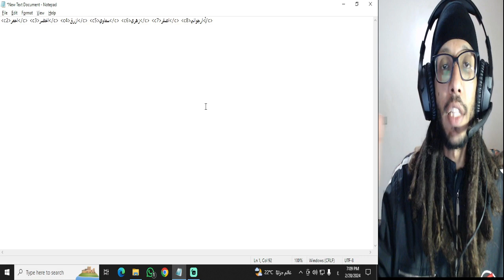كيفية تغير لون الشات | كلاش اوف كلانس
في هذا الفيديو، ستتعلم كيفية تغيير لون الشات في لعبة كلاش اوف كلانس بطريقة سهلة وبسيطة. سنقدم لك خطوات مفصلة وواضحة للتغيير، حتى تتمكن من تخصيص تجربتك في اللعبة وجعلها فريدة ومميزة.
سنبدأ بشرح كيفية الوصول إلى إعدادات الشات في كلاش اوف كلانس، ومن ثم سنستعرض الخيارات المتاحة لتغيير لون الشات. ستتعرف على مجموعة متنوعة من الألوان والتدرجات التي يمكنك اختيارها، بما في ذلك الألوان الأساسية والثانوية والألوان المخصصة.

سنوضح لك كيفية تطبيق اللون المفضل لديك على الشات، سواء كان يتعلق بالمحادثات العامة أو المحادثات داخل الكلانات. ستتعلم أيضًا كيفية تغيير لون النص ولون الخلفية، مما يتيح لك إمكانية إنشاء تناسق جميل ومريح للعين.

بالإضافة إلى ذلك، سنقدم بعض النصائح والأفكار لاختيار ألوان جذابة ومناسبة لشخصيتك أو لكلانك في اللعبة. ستتعلم كيفية تحقيق توازن مثالي بين الألوان وكيفية تفادي الأخطاء الشائعة التي يمكن أن تؤثر على قراءة النص ومظهر الشات بشكل عام.

باختصار، إذا كنت ترغب في تخصيص مظهر ولون الشات في لعبة كلاش اوف كلانس، فإن هذا الفيديو هو دليلك الشامل. انضم إلينا واكتشف كيف يمكنك جعل تجربة الشات في اللعبة أكثر إثارة وتميزًا.

للاشتراك في عضوية القناة ومشاهدة الفيديوهات التي تذاع للأعضاء المنتسبين كل أسبوع يمكن الاشتراك على هذا الرابط

تقوم فكرة لعبة كلاش أوف كلانس على السماح للاعبيها بإنشاء عالمهم الخاص، حيث يقوم اللاعب بالمهمات العسكرية كتدريب الجنود وصنع الجرعات عبر معامل خاصة، ومهاجمة اللاعبين الآخرين للحصول على الذهب والإكسير وإكسير الظلام ، في حين يستطيعون بناء أنظمة الدفاع وأنظمة الهجوم، يمكن للاعبين استخدام خاصية الدردشة المحملة في اللعبة والتواصل أثناء اللعب، وكذلك استدعاء الدعم من أصدقائهم وأقربائهم

مرحبًا بكم في قناة Zizo The Gamer المكان الأمثل لمحبي لعبة كلاش اوف كلانس هنا نقدم لكم محتوى مثير ومفيد حول استراتيجيات الهجوم والدفاع، تصميم القرى الرائع، ونصائح حصرية لرفع مستوى تجربتك في هذه اللعبة المثيرة. انضموا إلينا في رحلتنا لاستكشاف أحدث التحديثات، وتحليل أفضل تكتيكات اللعب، بالإضافة إلى تجاربنا الشخصية في عالم كلاش أوف كلانس.